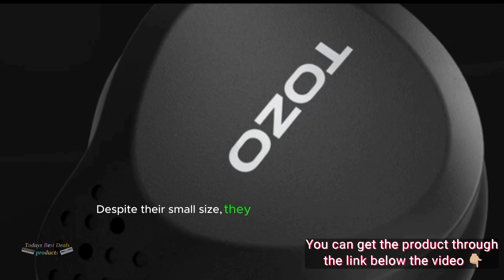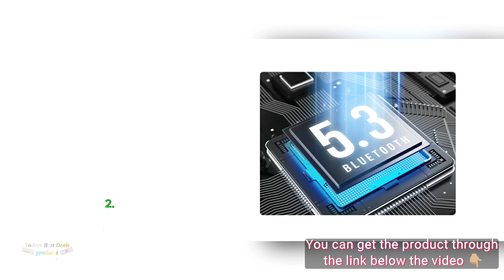Awesome details that you will not know about the TOZO NC7 Wireless Earbuds-Bluetooth 5.3 Headphones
Wireless Earbuds TOZO NC7 All-Function Hybrid Active Noise Cancelling , Bluetooth 5.3 Headphones with Ultra Long 72H Playtime, in-Ear Detection, App Customization, Immersive Sound Deep Bass Headset.

【72-Hour Ultra-long Playtime】The TOZO NC7 earbuds are compact and exquisite in design, comfortable to wear. Despite their small size, they are equipped with a large 70mAh lithium battery and consume ultra-low power, allowing them to achieve 18 hours of playback time on a single charge and up to 72 hours of ultra-long playback time when used with the wireless charging case, and it support USB-C fast charging and wireless charging.
【Active Noise Cancellation】Hybrid 3 layer Active Noise Cancellation. 1. Outward-facing microphone detects external sounds and counter with equal anti-noise to first cancel noise. 2. Inward-facing microphone listens inside ear canal to pick up internal sounds and produce anti-noise again to twice cancel the left noise. 3. Ear caps prevent 90% noise going to ear canal.
【Transparency Mode】With the transparency mode, you can hear what you want to hear, which lets outside sound in so you can hear and interact with the world around you. You can clearly hear the announcement of the airline or subway and what is saying around you without taking off the headphones.
【Optical Sensor Technology】 The earbuds utilize optical sensor technology, which allows them to automatically pause playback when removed from your ears. They also feature high-precision touch sensors that have been optimized for everyday use and active lifestyles, continuously detecting their wear status in real-time.
【Professional ORIGX 2.0 Technology】The professional ORIGX 2.0 technology further optimize the performance of vocals and mid-range, delivering more distinctive immersive and realistic sound through clear layers and extremely rich vocal music details.
【Support TOZO APP】TOZO APP offers quick and easy access to Active Noise Cancellation mode and EQ mode switch, as well as the ability to save noise reduction intensity customized adjustment and EQ curve settings. It can be used to customize Gesture operations and perform OTA software updates on the product. Where you can become acquainted clearly with the Quick Guide and Product FAQ.